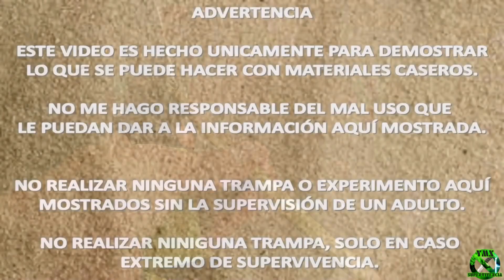Anzuelo Y Flotador De Supervivencia - Facil - YMX supervivencia